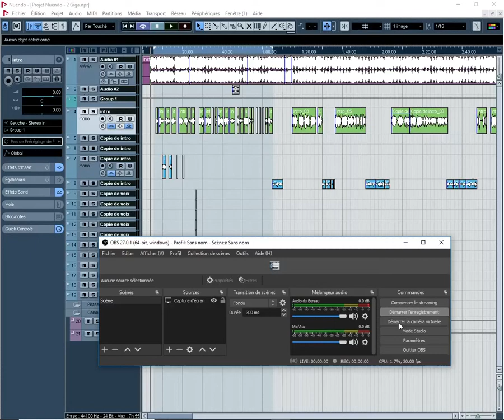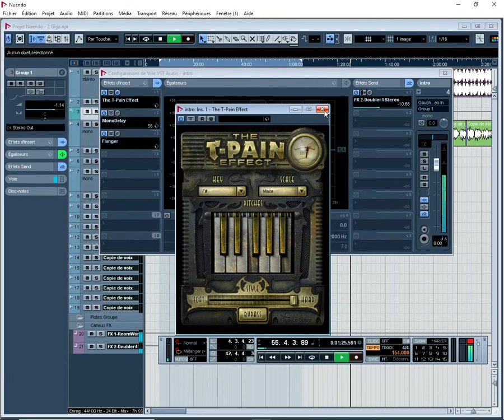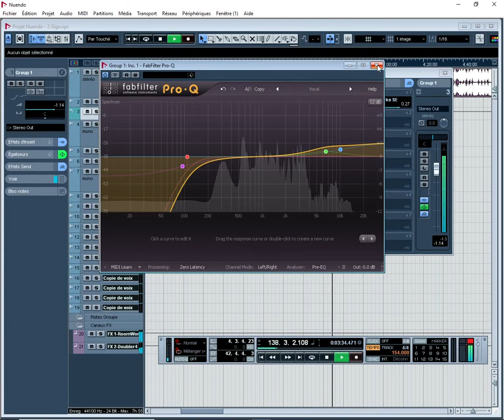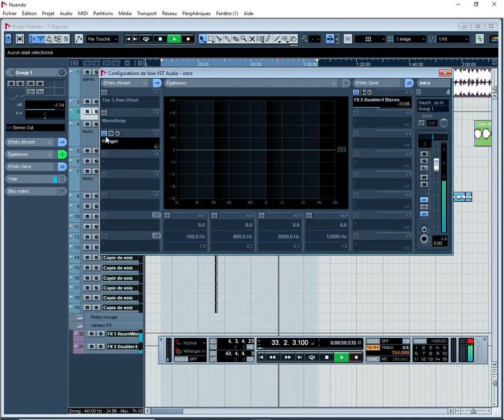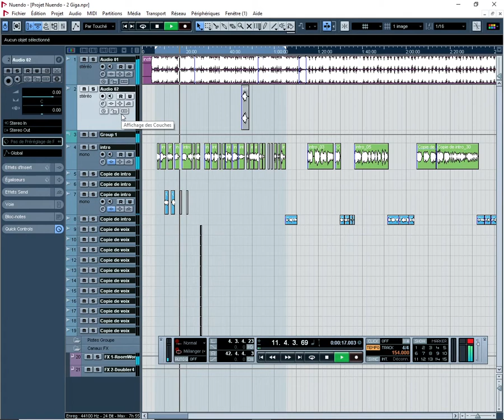les meilleures effets il faut utiliser dans vos mixe